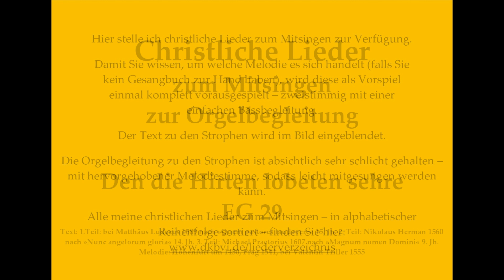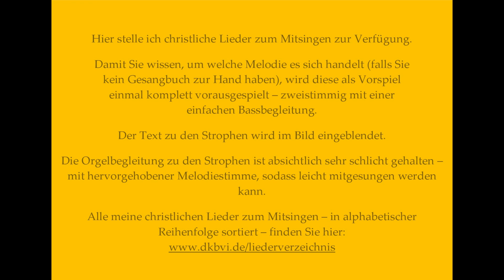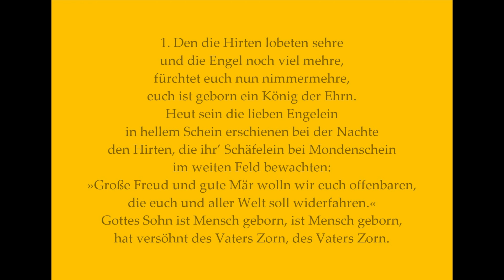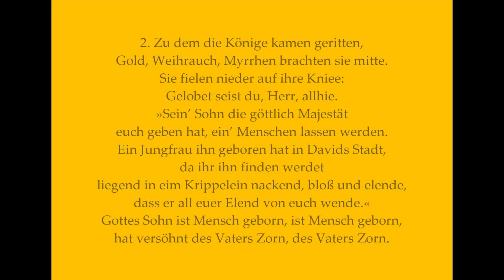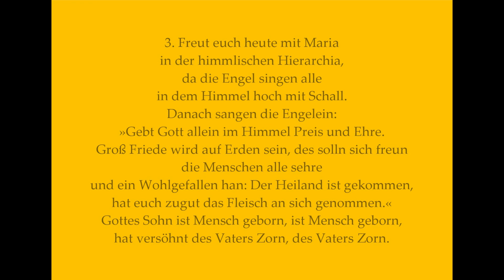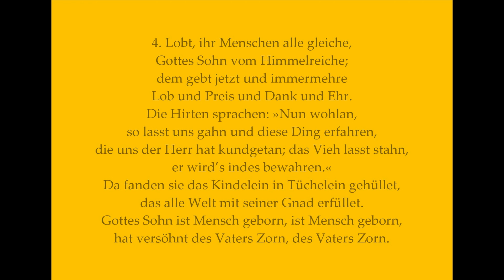Den die Hirten lobeten sehre EG 29 – Mitsingversion mit Orgelbegleitung und eingeblendetem Text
Vielleicht bis bald in Dinkelsbühl!